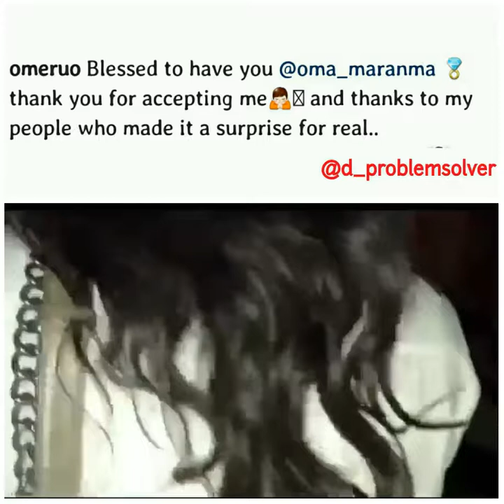Nigerian footballer, Kenneth Omerue proposes to his girlfriend, chioma...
This video will put a smile on your face☺
So beautiful😍